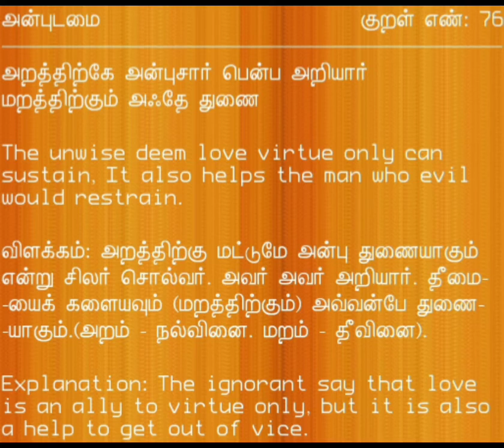Thirukkural-Aram Kural-76: திருக்குறள்-அறம் குறள்-76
அறத்திற்கே அன்புசார் பென்ப அறியார்
 மறத்திற்கும் அஃதே துணை.

மு.வ உரை:
அறியாதவர், அறத்திற்கு மட்டுமே அன்பு துணையாகும் என்று கூறுவர்:ஆராய்ந்து பார்த்தால் வீரத்திற்க்கும் அதுவே துணையாக நிற்கின்றது.

வீரச் செயல்களுக்கும் அன்பு துணையாகத் திகழ்கிறது என்பதை அறியாதவர்களே, அறச் செயல்களுக்கு மட்டுமே அன்பு துணையாக இருப்பதாகக் கூறுவார்கள்.

Translation:
The ignorant say that love is an ally to virtue only, but it is also a help to get out of vice.
 மேலே செல்ல

Explanation:
The unwise deem love virtue only can sustain,
 It also helps the man who evil would restrain.